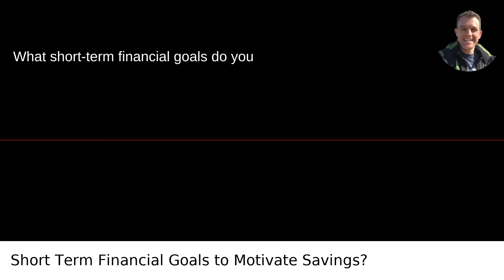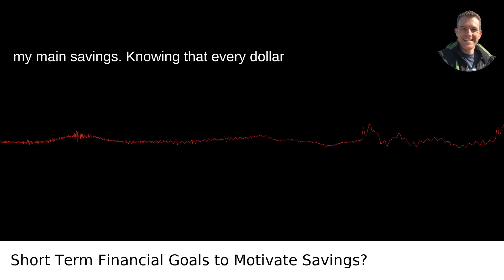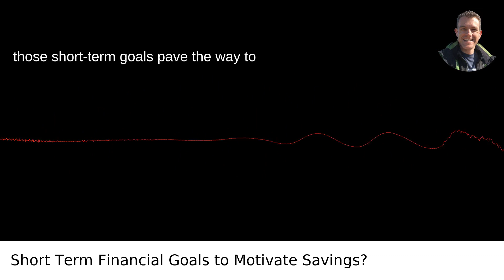What Short Term Financial Goals Do You Have As A Good Motivator For Saving And Investing?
I answer the question: What Short Term Financial Goals Do You Have As A Good Motivator For Saving And Investing?